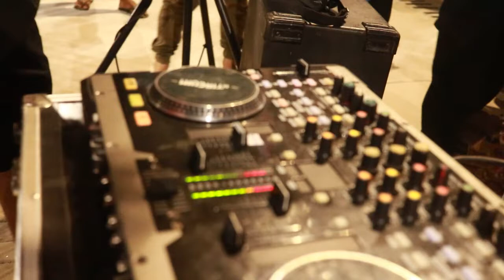Lukazin X Kael | 2ª FASE | BATALHA DO N9V - 21º Edição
Batalha do N9v é um evento semanal de Hip-Hop que acontece toda terça-feira a partir das 19hrs na Praça do Portal do Principe (em frente a rodoviária de Vitória)!
Tendo como objetivo fomentar a cultura no local e nos tornar referencia no Brasil!

O conteudo a seguir esta disponivel para reutilização desde que haja modificações.